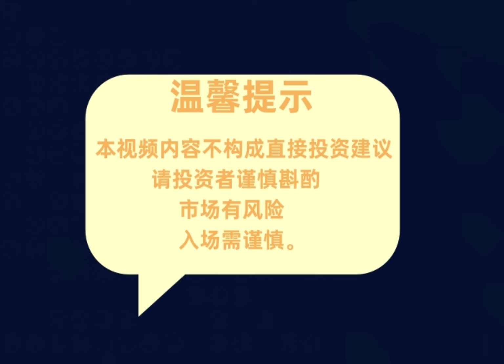到哪退休？/ 看看这些没有州收入税的城市？/选择退休地的一个可能考量因素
菊子说房产：到哪退休？看看这些没有州收入税的城市？
朋友们！今天咱们来聊聊美国那些没有州所得税的州，看看哪里更适合居住和养老。
先说西雅图，那可是个高科技的热门地，可恼人的是雨季太长，容易让人心情低落，而且对高资产人群来说税负也得好好琢磨。要是养老，得想想那不太友好的气候，不过医疗和文化活动倒是不错。
拉斯维加斯呢，出行方便，到处是餐馆和娱乐，可夏天热得够呛，实体经济还得加把劲。要是选择在这里养老，生活成本低、医疗在改善是优势，只是得小心避暑。
田纳西州，没有州所得税，生活成本也不高，还有丰富的文化娱乐，可又热又湿的夏天和飓风风险让人头疼。
德州虽然没有州税，但地税可不低，气候和餐饮不太理想，不过生活成本低，医疗设施还算完善，养老的话得看您能不能忍受那些缺点。
佛罗里达对东部的朋友很有吸引力，生活便利、天气不错，可夏天潮湿、飓风常来。对于养老来说，温暖气候、低生活成本和完善的医疗有吸引力，只要能应对好飓风和潮湿就行。
再看看其他几个州，阿拉斯加没有州所得税和销售税，每年还有红利，自然美景迷人，可冬天冷得厉害，生活成本高，医疗资源也不太够。
南达科他州没有州所得税，生活成本低，医疗设施还行，就是冬天冷，人也少，活动也不多。
怀俄明州同样没有州所得税，人少安静，风景美，可气候多变，生活和医疗设施都有限。
新罕布什尔州没有州所得税和销售税，教育和医疗不错，四季分明，就是房地产税高，冬天冷。
总之啊，每个州都有自己的好与不好，到底哪里适合您，得看您的生活喜好、身体状况还有钱包的情况！希望您能找到那个最贴心的“家”。

菊子其他网站以及自媒体账号
1.CentryStone公司网站：www. CentryStoneCapital.com
2.菊子个人网站：KellyInvestmentAcademy.com
3. 喜马拉雅频道：菊子说美国房产
4. 小红书菊子说房产账号：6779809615
5. 小红书EB5投资移民账号：CentryStone7

想问我房地产的问题或是了解我的私募项目，请先点击下面链接填表，我助理会加你入菊子说房产微信群：

有兴趣进我抱团养老群的朋友，请加助理微信CentryStone7, 注明抱团养老，她会拉你入群； 也有Savannah 买房群，加助理微信，请注明：买房。
观看菊子今日视频的完整文字稿，请去个人网站观看：kellyinvestmentacademy.com
这是我的房产投资经验分享频道。我在2009年以小白零基础入行房地产行业，从做独栋楼到Flip，再到购买商业地产。分享我的经验，涉猎题材包括美国投资、亚特兰大周边行情、被动收入、最新策略、个人信息、经验分享、项目实战、土地投资实情等。 菊子说房产， 让你投资不再难！ 免版税！我分享的任何信息或是建议对你不构成投资建议，据此操作，风险自担！
菊子创办的非盈利机构【真爱力量】在Amazon慈善平台建立了公益账号，请大家通过 smile.amazon.com 买商品，这样对您不会额外产生费用，但是真爱力量会收到Amazon 捐赠的善款。进入smile.amazon.com后，请在添加您支持的非盈利机构名字中 输入True Love for Special Need Families Inc， 这是真爱力量的公司名称。真爱力量以及微笑购物详情请点击下面的链接了解：